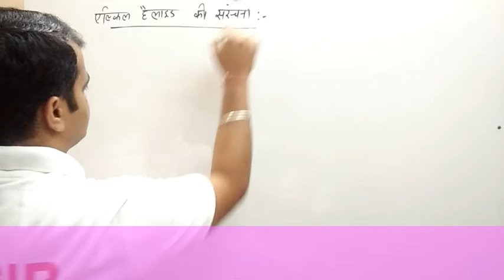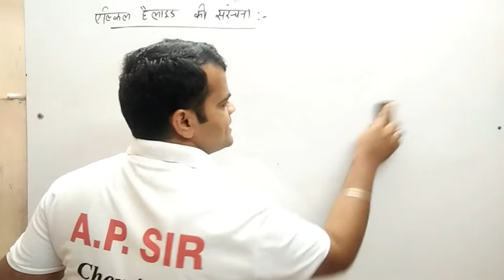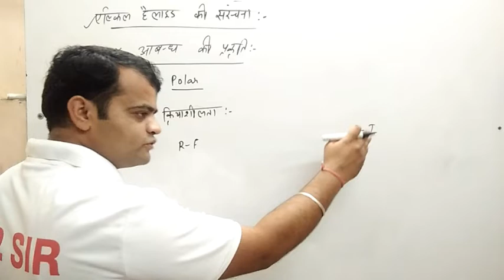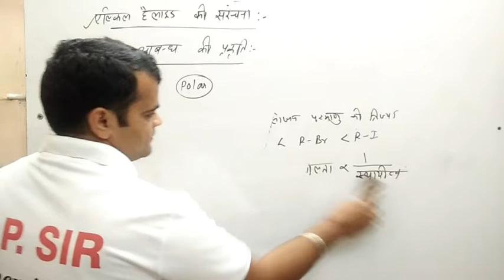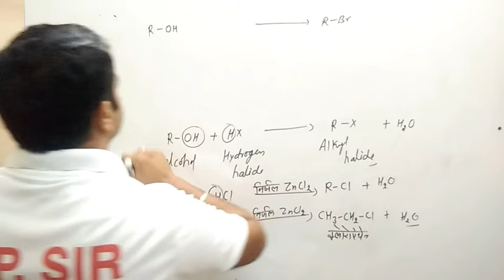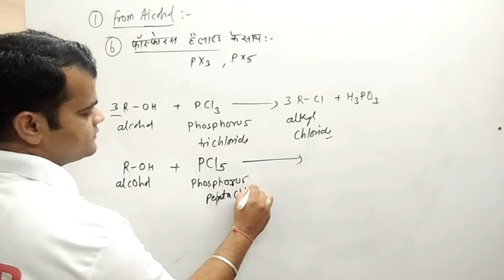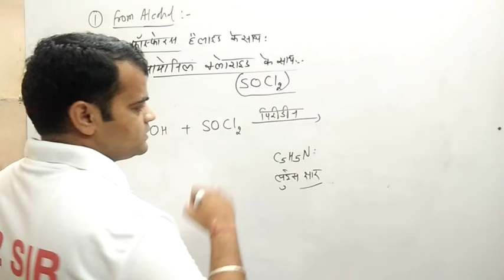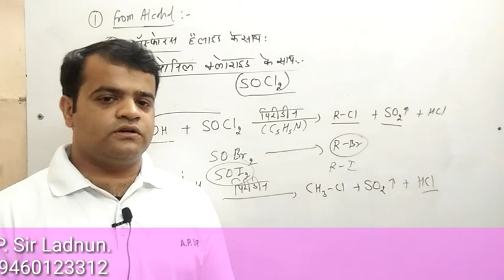10 - हैलोजन व्युत्पन्न || (L-3) || C-X बंध, विरचन || Chemistry By A. P. Sir Ladnun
C - X आबंध की संरचना, प्रकृति व हेलोएल्केनो का विरेचन